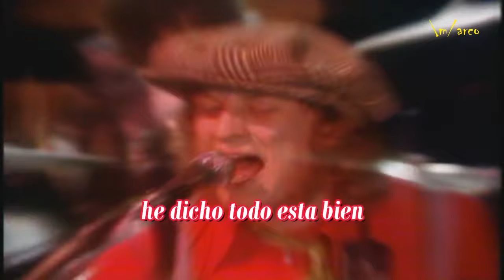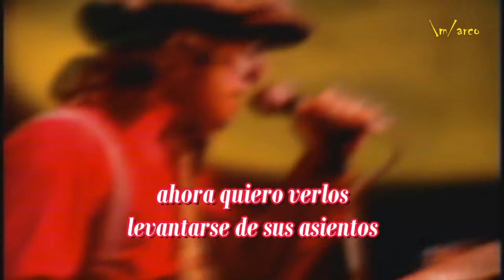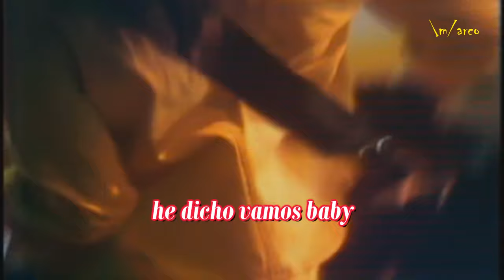Slade Get down and get with it ( subtitulos en español ) \m/